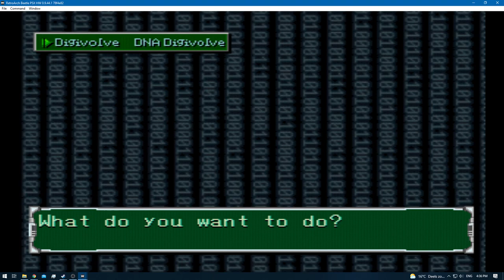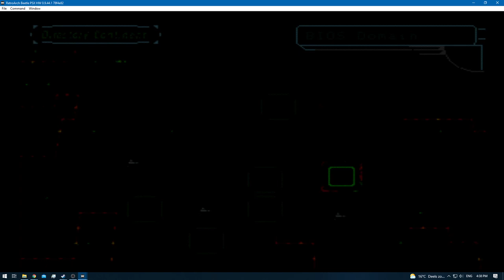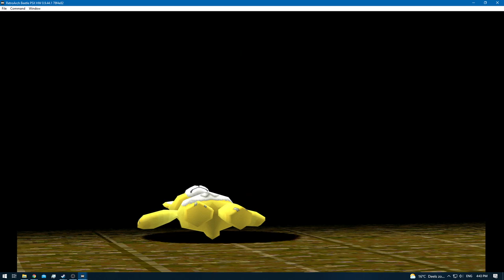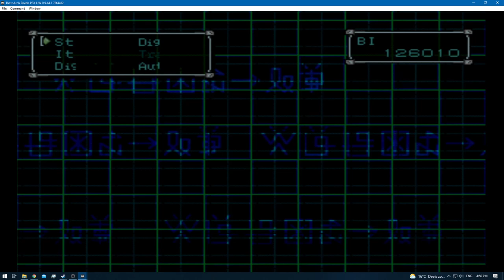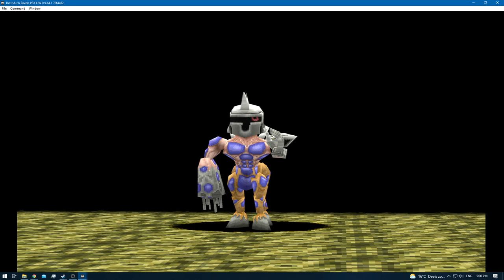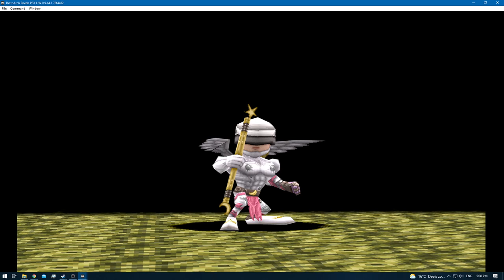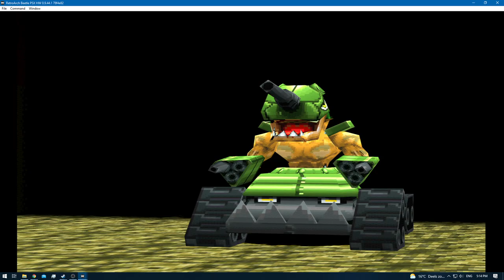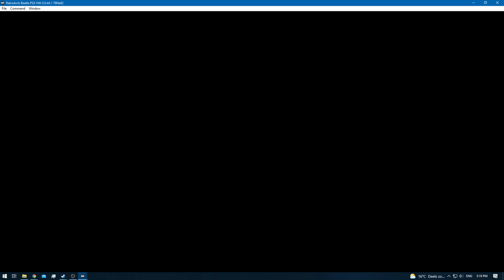Digimon World 2 [RA] - Episode 44.3 - Bloodknight: BIOS Domain - Bloodknight Officer [NC]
None!

None!

None!

None!
[YouTube Chapters]

0:00 - [YouTube Time Stamp Feature]
0:02 - 0:05 [Preparations]
0:06 - 1:02 [Gameplay: (Digital City)]
1:04 - 1:18 [Digi-Evolution: Flamedramon - Raidramon]
1:19 - 1:56 [Gameplay: (Digital City)]
1:57 - 2:10 [Digi-Evolution: Clear-Agumon - Piddomon]
2:11 - 3:00 [Gameplay: (Digital City)]
3:01 - 30:40 [Bloodknight: BIOS Domain] [Digimon Hunting / Training] [To get Garurumon for In-Game Trade]
30:41 - 42:10 [Bloodknight: BIOS Domain - Bloodknight Officer]
42:12 - [Retro Achievement Unlocked: Down with the Blood Knights!]
42:14 - 43:15 [Bloodknight: BIOS Domain] [Digimon Hunting / Training]
43:16 - 44:54 [Gameplay: (Digital City)]
44:55 - [End of the Episode]